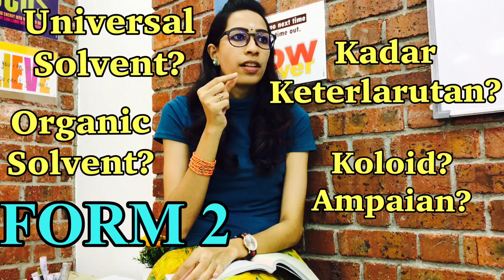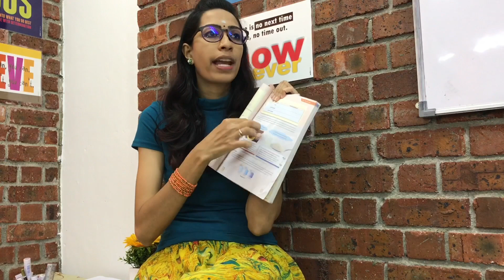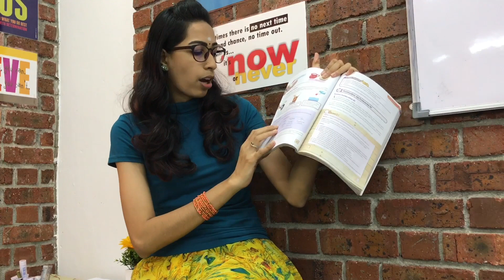BAB 5: (Part 2) AIR & LARUTAN | Solubility rate | SAINS TINGKATAN 2 | SCIENCE FORM 2 | PT3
(Lulus SAINS/ Pass SCIENCE) DWIBAHASA
Be ready with the school textbook for better learning!
💯 SCHOOL SYLLABUS
*Text book is the best revision book if you know what to study!*

Don’t worry! I’m here to help you guys.
Keep following. Do:
So, you will not miss any of my upcoming videos 👍